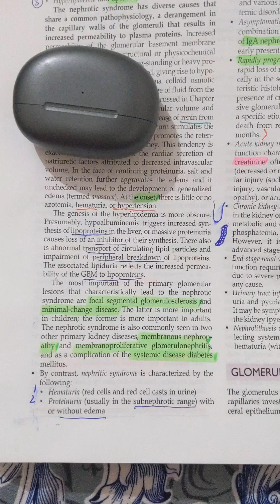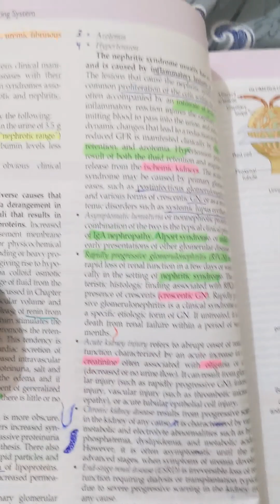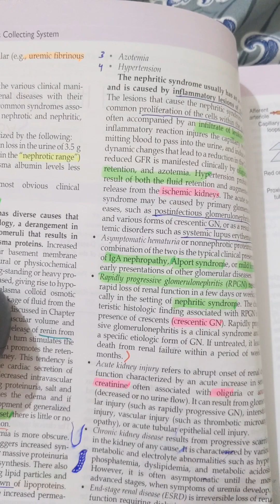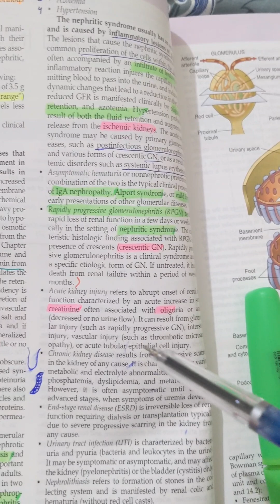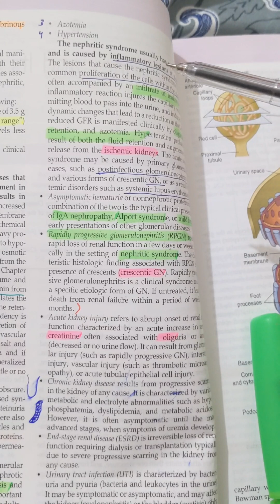Nephritic syndrome - Renal pathology